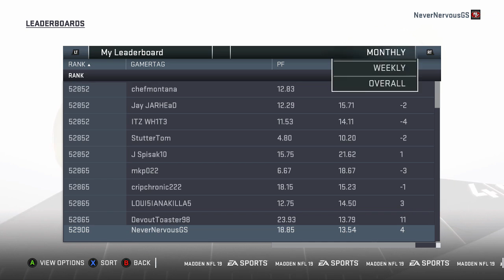J.J. Watt And Clowney Dominates! Texans Vs. Titans-Madden NFL 19 Online Ranked Gameplay!